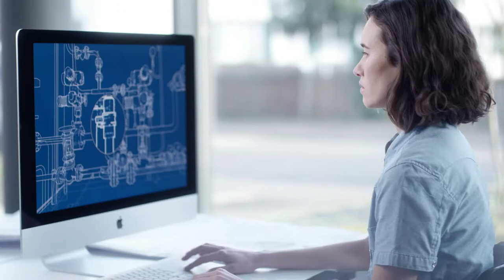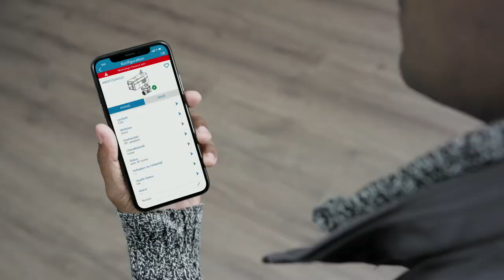Image/Produktfilm Sauter Building Control - Kreativbude Basel Rauch & Partner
Produktfilm für die Firma Fa. Sauter/Sauter Building Controls über das neue Produkt Smart Actuator.
Das Wissen um die Bedürfnisse des digitalen Bauens leitete SAUTER bei der Entwicklung des neuen  Smart Actuators. Schon in der Planungsphase kann einfach geprüft werden, welche Anwendungen standardmässig verfügbar sind oder aus der Cloud nachgeladen werden können. Komplizierte Netzwerkverkabelungen entfallen durch Drahtlostechnik.